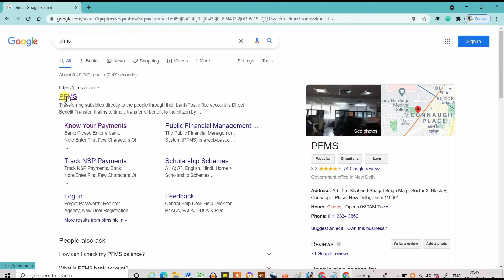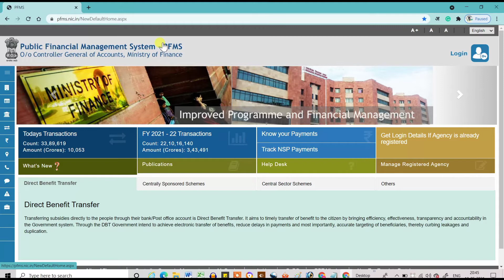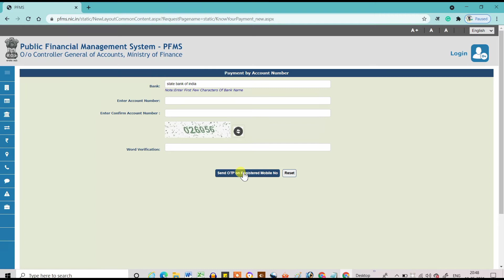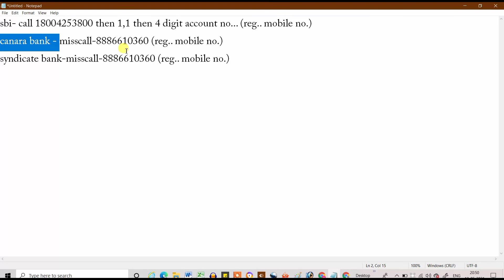pm jan dhan yojana ka paisa kaise check kare | how to check jan dhan account balance | jan dhan 2021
Hello Doston,
Mai Dharmendra ,swagat hai apka hamare channel "7daysguide" me.

About this video-doston ab apko apne jan dhan account ka balance cheak karne ke liye apne bank ya atm jane ki koi jarurat nahi hai ghar baithe online and apne phone se missed call ya phone ke jariye kar sakte hai is video me hum janenge ki jan dhan yojana ka paisa kaise check kare

friends is channel pe apko Aadhar card, Pan card, Voter id card, Bank, Railway,Driving Licence,Ration card,Job card,Online form,Government apps ,Passport,All about online work etc se sambandhit  videos milenge, hamare videos 100% fakeproof hote hai 100% Genuine hote hai.

7days guide , 7 days guide , 7 daysguide